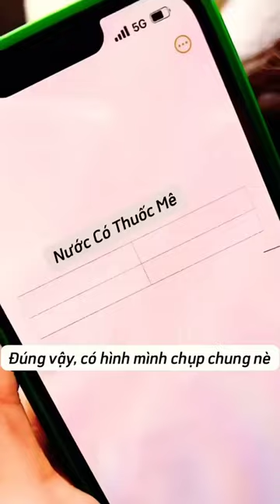Tổng Hợp Các Video Mukbang Hay Nhất Của Tạp Hoá Đồ Ăn Vặt P31(Tập Đặc Biệt 4) - Tik Tok Trung Quốc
Chào mừng bạn đã quay trở lại kênh của TQ Foody! Đây là kênh YouTube chuyên sản xuất video ngắn, video mukbang, video nấu ăn, video game với những nội dung cực kỳ bổ ích và vui nhộn!
Đừng quên nhớ chia sẻ, bình luận và bấm chuông để không bỏ lỡ các video mới nhé!

Phần mềm chỉnh sửa:
- CapCut

©️Bản quyền thuộc về TQ Foody
©️Copyright TQ Foody Channel Production & Do not Reup